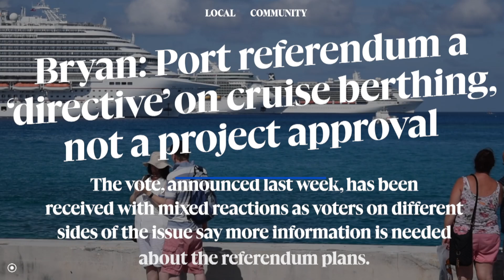Top headlines: 8 August 2024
» Bryan: Port referendum a ‘directive’ on cruise berthing, not a project approval

» DPP ordered to explain failure to prosecute for unlawful cannabis raid

» ‘Olympic opportunity’ for Caymanian doctors in Paris